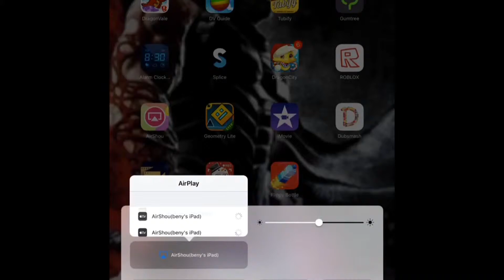Are you serious-Blottle flip EXTREME